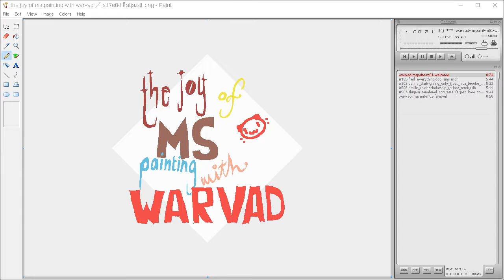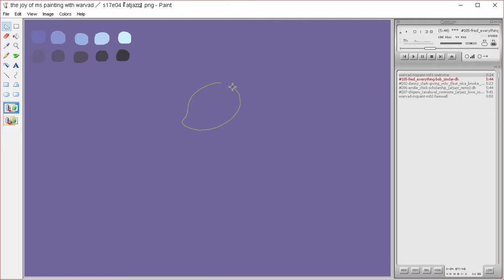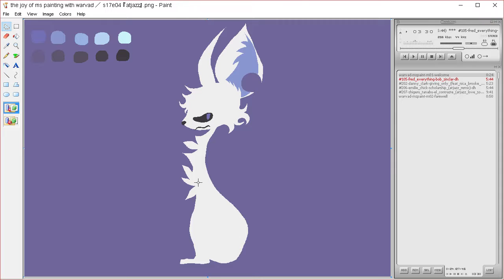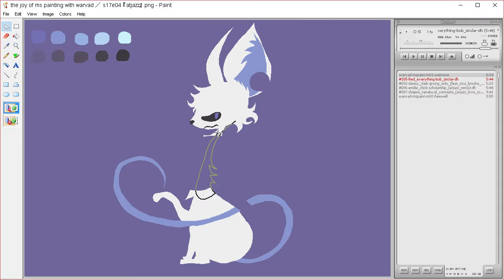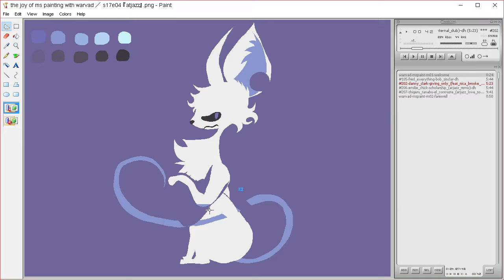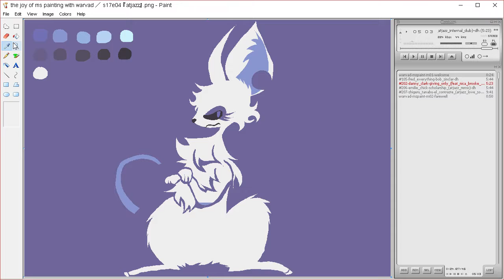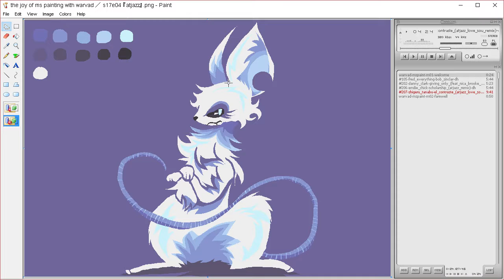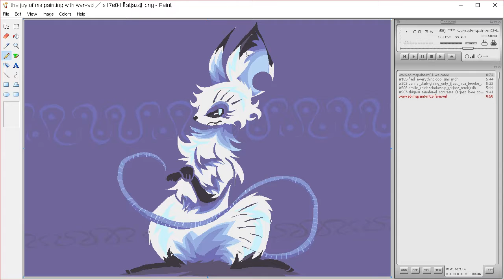the joy of ms painting s17e04 『 atjazz 』